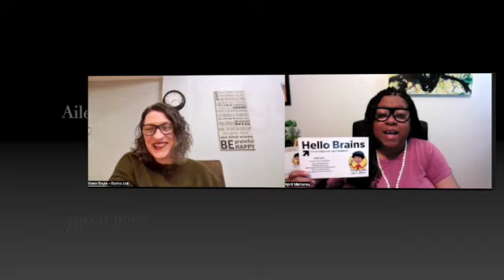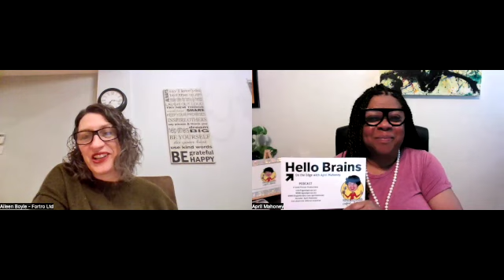Aileen Boyle The Venture Catalyst at Fortro Ltd joins me On the Edge